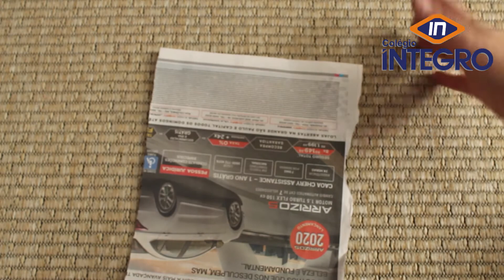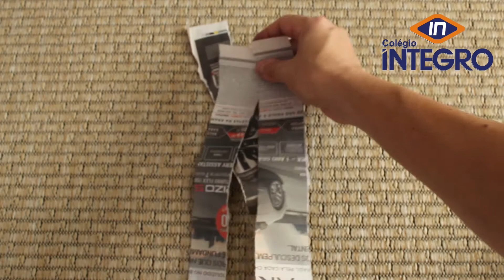Desafio 3 - Oficina de FoTOYgrafia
Preparados para  nosso segundo desafio?

Utilizando alguns itens do nosso Kit iremos produzir fotografias com fogo.
Mas calma, não é fogo de verdade.

Vídeo produzido para aula a distância da atividade extracurricular Oficina de FoTOYgrafia, do Colégio Íntegro.

Colégio íntegro - Julho/2020